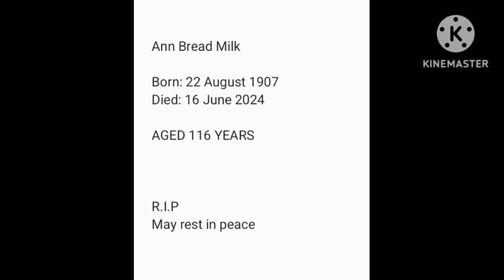Ann Bread Milk was born on 22 August 1907 and died on 16 June 2024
Ann Bread Milk was born on the 22nd of August 1907 and died on the 16th of June 2024 as today

Aged 116 Yrs

R.I.P